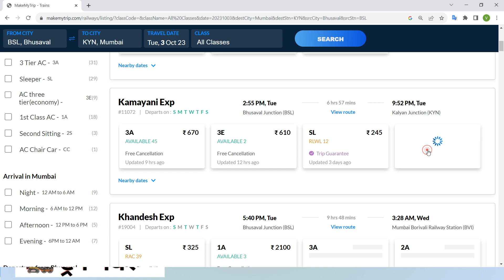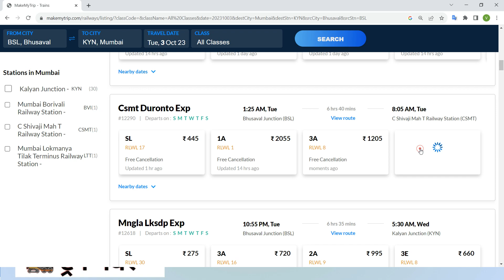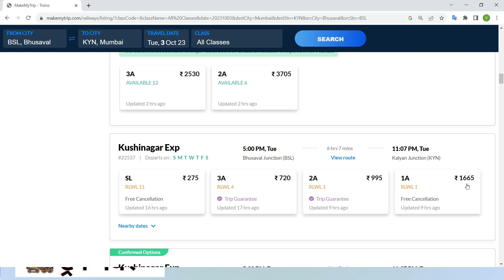bhusawal to mumbai train , bhusawal to mumbai train ticket price , bhusawal to mumbai by train